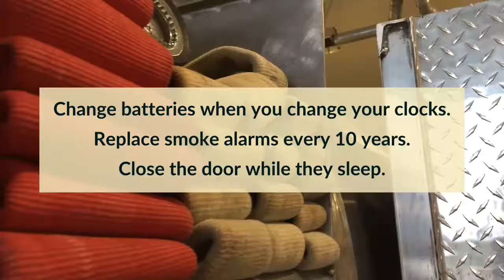Do It For Them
It's Fire Prevention Week and we're here to remind you of some important safety messages.  Remember-- if you don't having working smoke alarms, contact your fire department.  Your family's lives matter.